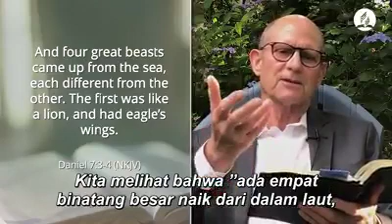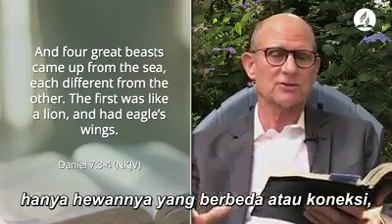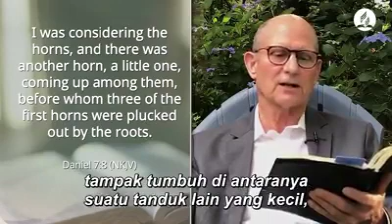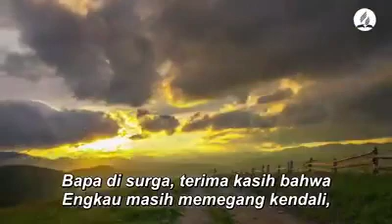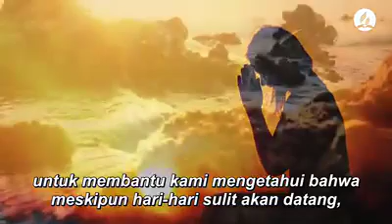Firman Tuhan dari Ketua GC GMAHK Sedunia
Pesan Firman Tuhan dari Pdt Ted Wilson kepada seluruh Umat Tuhan di tengah pandemi Covid-19 ini. Mari kita dengarkan. Tuhan memberkati kita